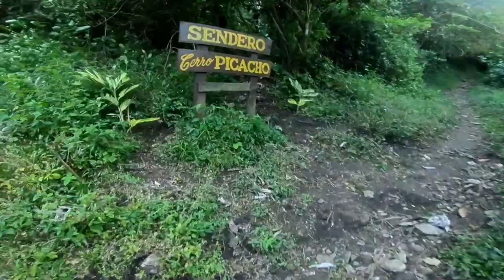Cerro Picacho - Laguna de San Carlos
El Cerro Picacho es una montaña localizada al oeste de Panamá en el distrito de San Carlos. Exactamente se encuentra en las coordenadas N8º37.648’W080º02.839, dentro de la Cordillera Central. La montaña tiene en sus laderas la Laguna de San Carlos y el proyecto privado de montaña Altos del María.

El Cerro Picacho tiene una altitud de 1,182.33 m.